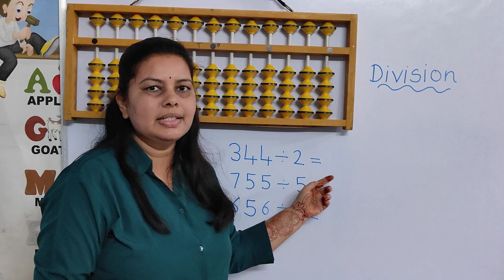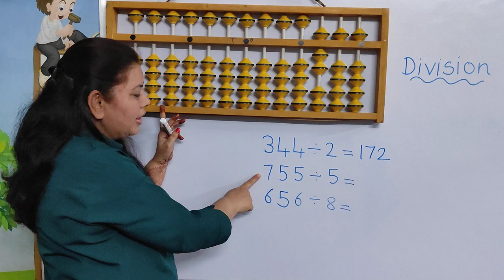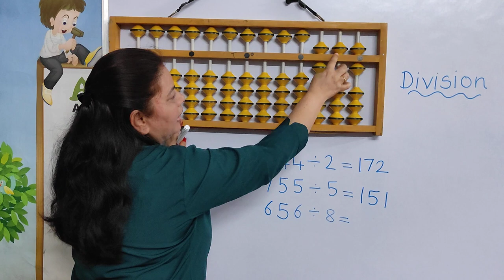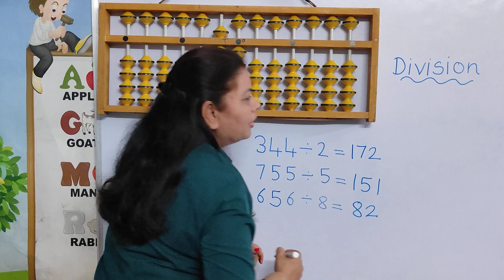Division on Abacus | 3digit × 1digit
Division on Abacus

3 digit × 1 digit